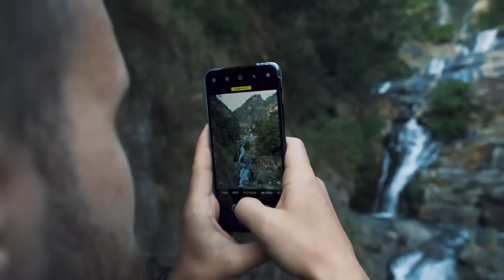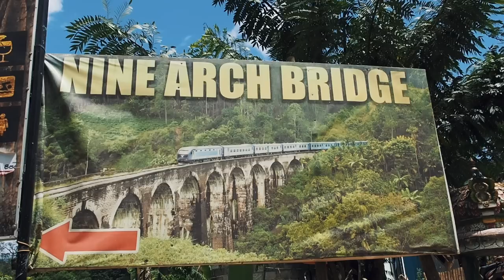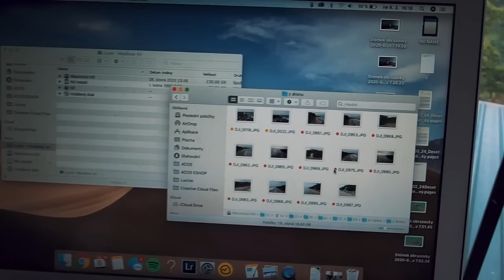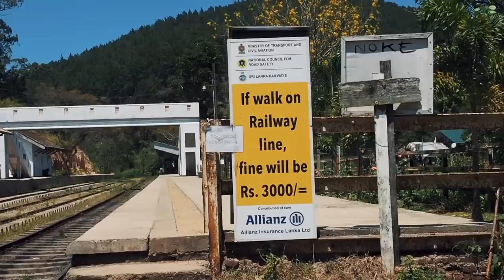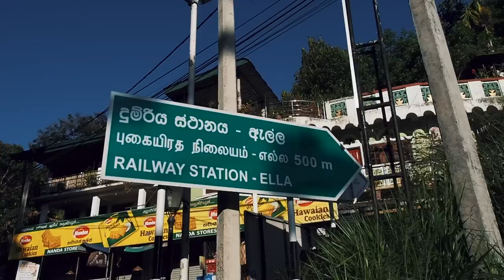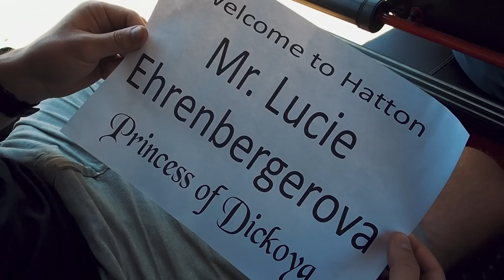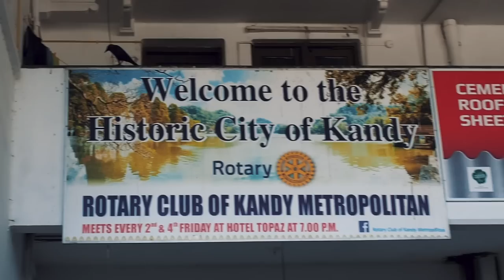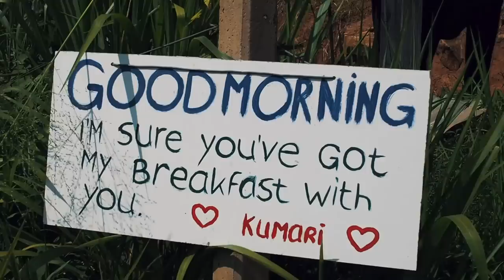VLOG | Cestování na Sri Lance!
Chceš si objednat něco od nás? Mrkni na náš e-shop

Upraveno v Adobe Premiere.

FAQ

Jste sestry?

Co jste studovaly?
Obě jsme vystudovaly Marketingovou komunikaci a PR. Lucka na VŠFS, Nicole na FSV UK.

Většina fotek na blogu je focena na Olympus PEN E-PL8 a Olympus OM-D EM5 Mark II.